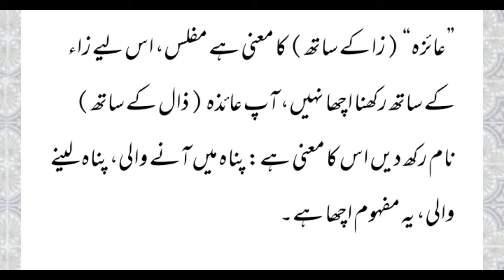Ayeza Name Meaning In Urdu | Ayeza Naam Ka Matlab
Ayeza Name Meaning In Urdu | Ayeza Naam Ka Matlab | Ayeza Naam Ke Mayna | Islami Channel
عائزہ نام کا مطلب

Cover Topic :-

Muslim Names
bacchon ke naam
Ayeza naam ka matlab
Ayeza naam ka mahine
Ayeza naam
Ayeza naam  ladka
Ayeza naam ka status
Ayeza naam ke status
Ayeza naam ki video
Ayeza naam ka matlab kya hai
Ayeza naam ke mane kya hai
Ayeza naam ki shayari
Ayeza name status
Ayeza name meaning
Ayeza name meaning in urdu
Ayeza name whatsapp status
Ayeza name ringtone
Ayeza name
Ayeza name song
Ayeza name ka matlab
Ayeza name signature style
Ayeza name dp

Ayeza Name meaning in Hindi
Ayeza Naam Ke Mayne
Ayeza Islamic Baby Name Meaning In Urdu
The Meaning Of Ayeza
Ayeza Muslim Name Meaning In Urdu
Ayeza Islamic Name Meaning In Urdu
Ayeza naam ki  Mazid tafseel

اسلامی نام
عائزہ نام کے معنی
Ayeza baby name
Ayeza islamic name

Ayeza meaning

Ayeza Baby Names
Ayeza naam ki dilchasp khoobian
Ayeza
Bacche ka naam Ayeza hai
mening Ayeza naam
 आयजा नाम मीनिंग इन उर्दू
عائزہ کا مطلب
اسم عائزہ
عائزہ نام میں چھپے حیرت انگیز راز
معنى اسم عائزہ في الاسلام
आयजा नाम का मतलब
   आयजा मीनिंग इन उर्दू